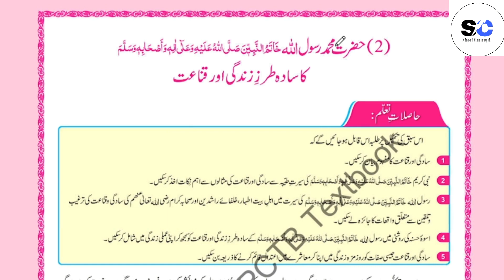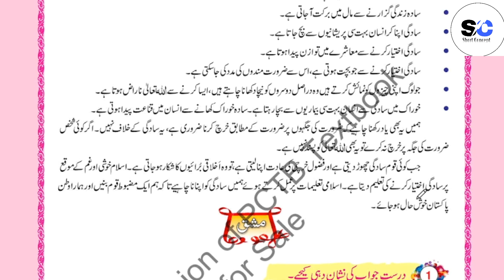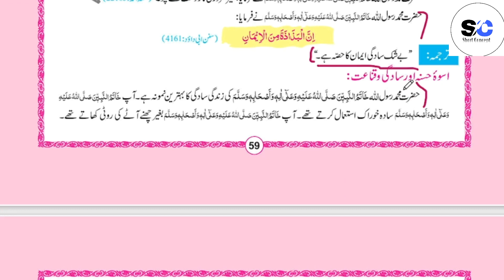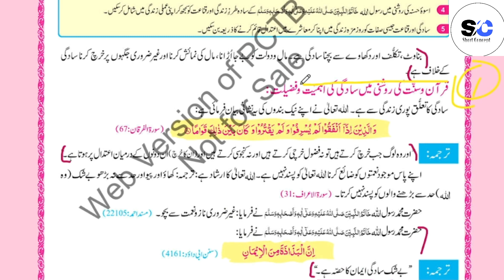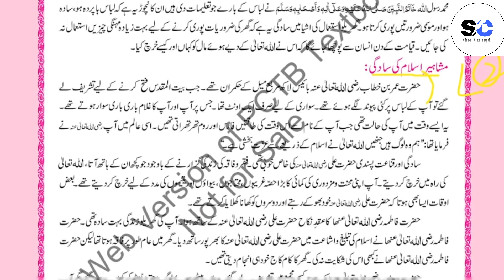7th Class Islamiyat New Book Chapter 3|حضرت محمدﷺ کا سادہ طرز زندگی اور قنات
In this video we will explain class 7th islamiayat new book 2023-23 chapter 2..
7th class islamiayat new book
7th class islamiayat
7th class islamiat chapter 3
نبی کریم اور مدنی معاشرے کا استحکا م
رسول کی تعلیمی سرگرمیاں
غزؤہ خند ق
 نبئ کریم ﷺ بطور دائمی امن